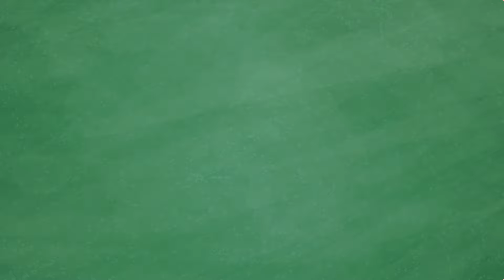【Wリーグ】#446 2023-2024 KATTENIアウォード【KATTENI WJBL news】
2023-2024 個人的に選んだアウォードについての動画になります。

【BGM、効果音】